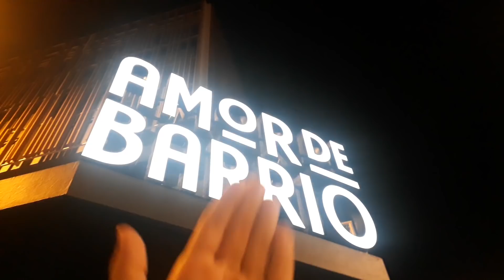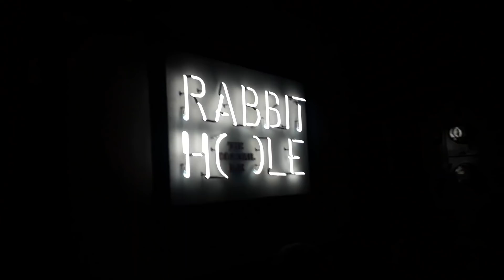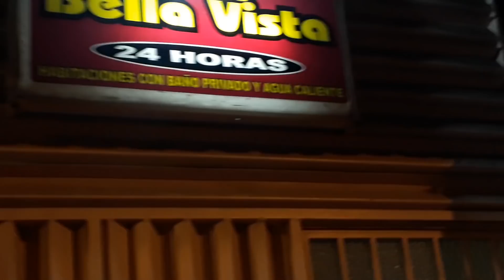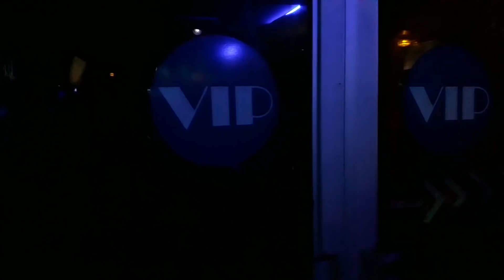CONOCIENDO LA VIDA NOCTURNA en COSTA RICA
Otro logro completado dentro de Costa Rica, salimos a conocer sus calles y la vida de las personas durante las personas, entrando a varios bares y discotecas.
Creo que nunca en mi vida había estado tan confundido como esa noche, fue la primera vez que visitaba este tipo de lugares.

Puedes contactarme a través de mi correo electrónico ubicado en el apartado de "Mas Información".